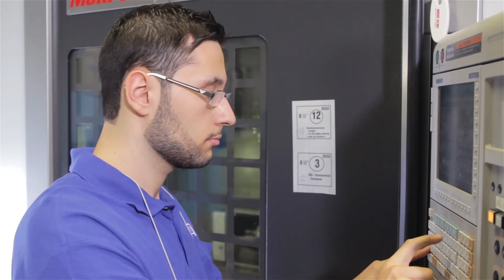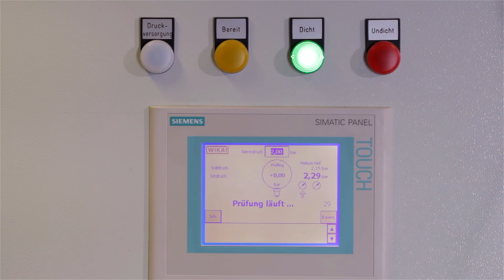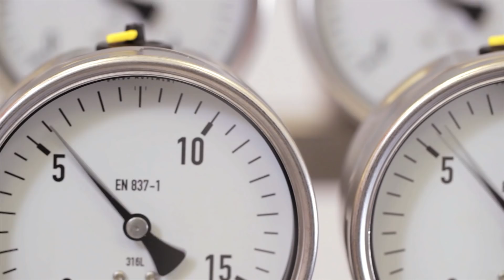WIKA Process Gauges | Your partner for precision and reliability!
In the realm of the process industry, WIKA stands as a reliable partner. Our dedication to precision, reliability, and customer satisfaction is steadfast. Leveraging advanced technology and global expertise, we aim to enhance your approach to measurements.

0:00 Introduction
0:06 Our expertise for the process industry
0:29 High quality and reliability worldwide
0:51 Our portfolio of proven pressure and temperature measuring instruments
1:17 Swiss movement technology
1:33 Qualified employees and continuous improvement: a guarantee of quality
1:57 Implementation of tailor-made production lines
2:07 In-house test laboratories
2:26 Our complete measuring assemblies
2:37 WIKA: your reliable partner for all phases of your project

WIKA is a leading company in mechanical pressure and temperature measurement for the process industry.
With over 60 years of experience, we have established ourselves as a reliable local partner with subsidiaries and sales agencies in over 75 countries. Our focus on employee training, continuous improvement and advanced technology ensures high-quality products and exceptional customer service.
Our pressure gauges are known for their precision and reliability, and their eight global production locations allow for high delivery reliability and flexibility in customisation. We also offer consulting services for complete measuring assemblies and are committed to customer satisfaction in all phases of the contractor business.
Our test laboratories allow for extensive product and process development, ensuring durability and performance in various conditions.
With our expertise and dedication to quality, we are a trusted partner for all pressure and temperature measurement needs in the process industry.

Process safety is our priority! Read our blog articles on the topic